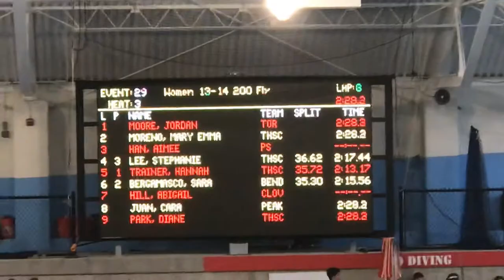SL 2018 HC 200 Fl 120118